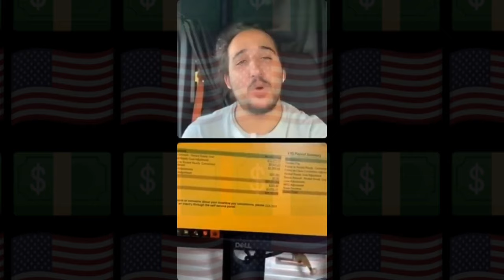من الزنقة فالمغرب ل 100مليون فالشهر في أمريكا 🇺🇸🇲🇦❤️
Soufiane jeddi live

Social media is : Meriqan - ميريكان